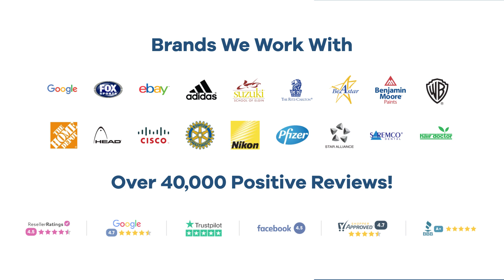Promo Product Review: Kikkerland Music Box-What a Wonderful World| AnyPromo 718800